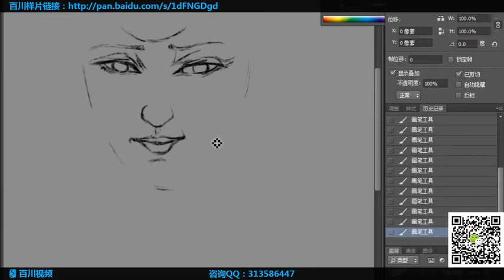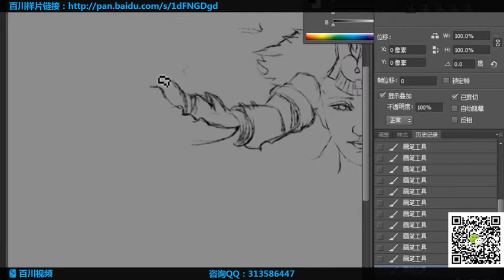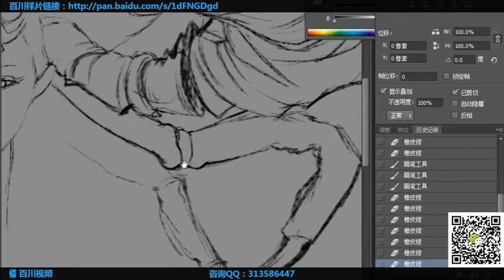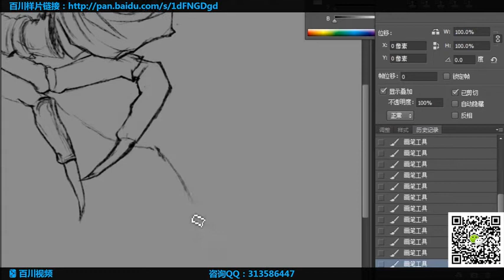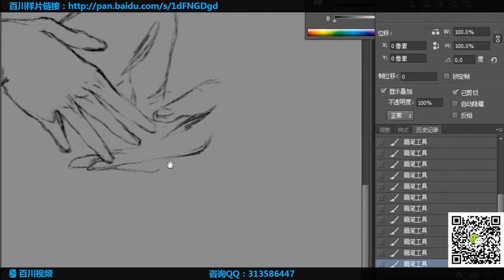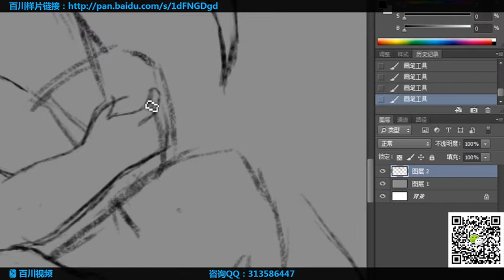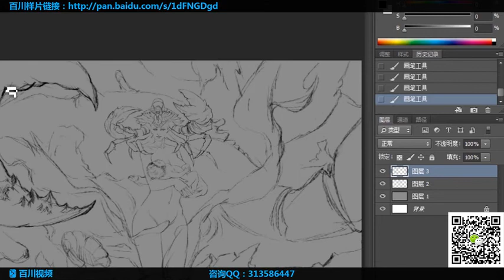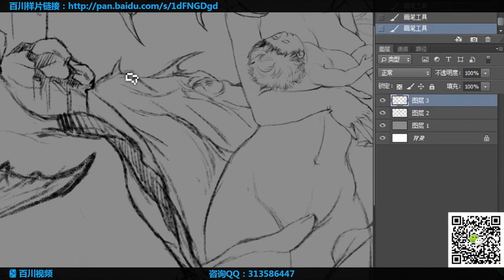Huang GuangJian - HGJ's sketch